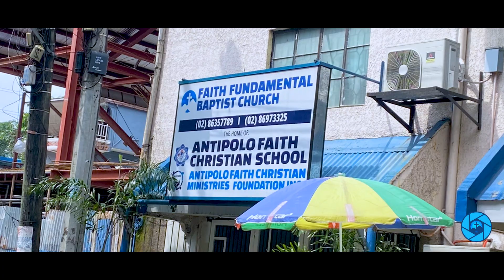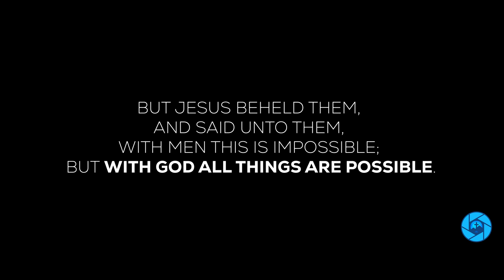Mission's Month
Welcome to Faith Family

We encourage you to Like and Follow our Facebook page as we broadcast live streams of our Prayer meeting every Wednesday and Online Worship Service every Sunday! And we also posts updates.